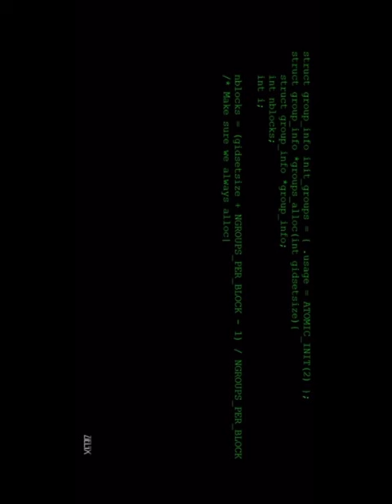Guinea pig attack part 2